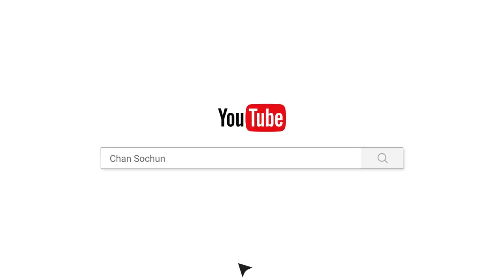ពីធីបុណ្យឆ្លងរូបសំណាក់ បុណ្យផ្កាប្រាក់សាមគ្គី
ហ្វេសប៊ុក
Chan_Sochun ចាន់_សុជន វត្តប្រាសាទស្រះកណ្តាល_#(ខ្ចាស់)